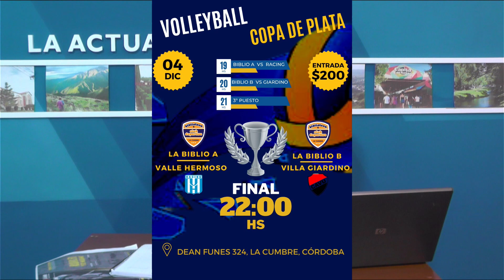NOTICIERO LA ACTUALIDAD BLOQUE 3- VIERNES 2 DE DICIEMBRE